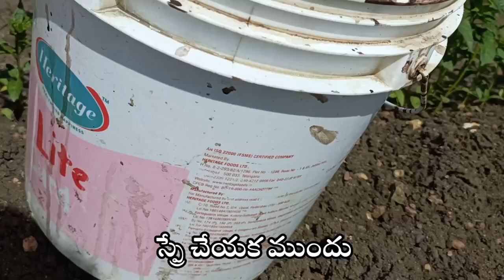మిరప పంటలో ఈ స్ప్రే చేసిన తరువాత రిజల్ట్/ after spray results in redchilli spraying